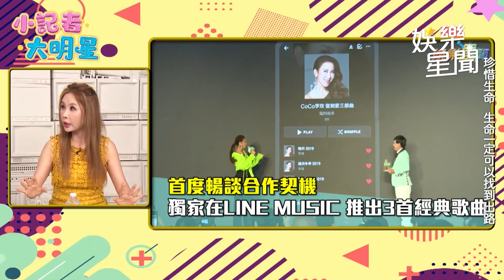李玟曾許願：想生2個孩子！ 人工受孕「9次全失敗」｜三立娛樂星聞